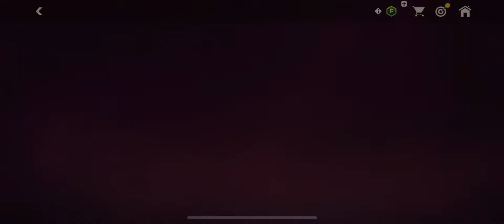Ecuador VS Países Bajos | Mundial Qatar 2022 | Fifa Mobile (final épico)fifamobile22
Bienvenidos al segundo video de fifa mobile, esta ves con Ecuador VS Países bajos, en el modo de juego del Mundial Qatar 2022.

Te recomiendo que veas todos los videos para no perderte de ningún detalle.

Muchas gracias por el apoyo, déjame un comentario sobre que te ah parecido el video y mi manera de jugar.